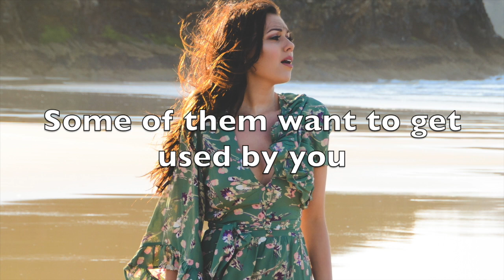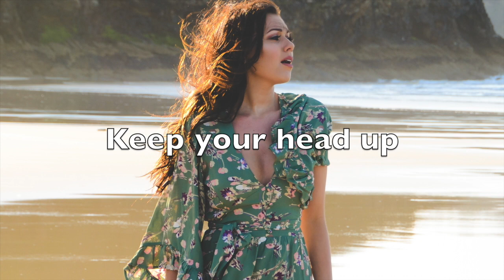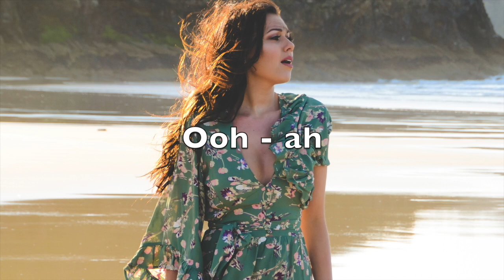Sweet Dreams (are made of this) Eurythmics - Cover by Natasha Hemmings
I loved this song by the Eurythmics! I have always wondered what it would sound like slightly slower with a dark piano.

I hope you enjoy my version of such an amazing song.